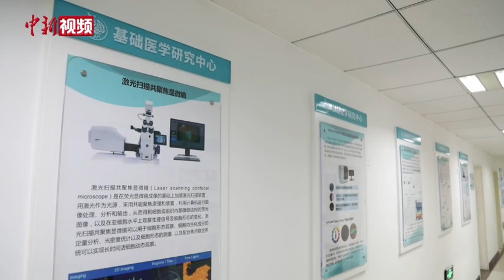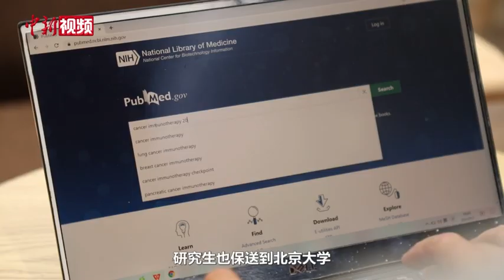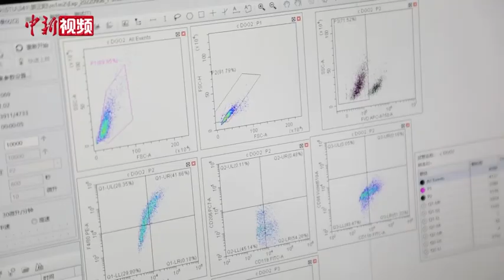【万人说新疆】新疆青年北大做科研 探索生命密码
来自新疆克州的阿布都热依木江·艾力是北京大学第三医院一名科研工作者，主要研究肿瘤免疫治疗。从小拥有科学家梦想的他在父母的鼓励下选择了医学。科研之路艰苦而漫长，艾力希望通过坚持不懈的努力，能够在肿瘤防治领域有新的突破，造福更多的患者。